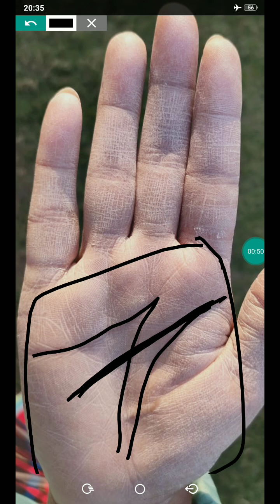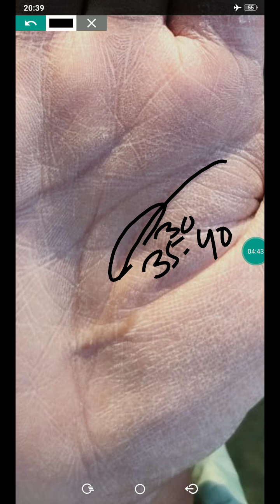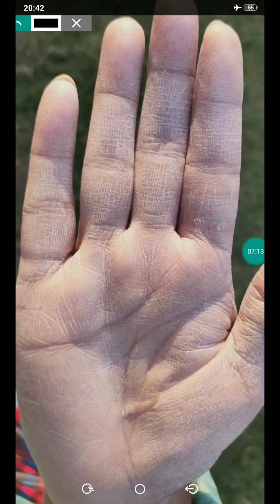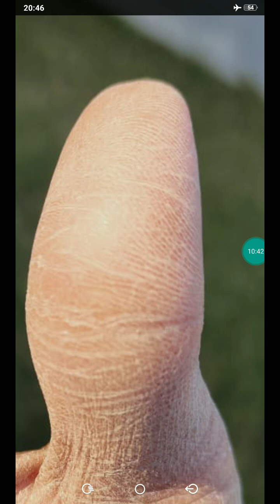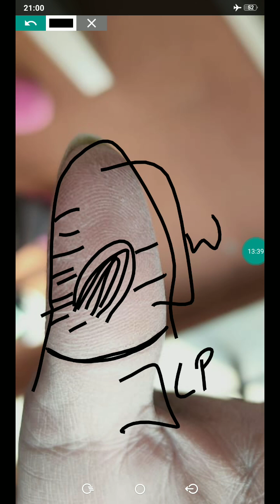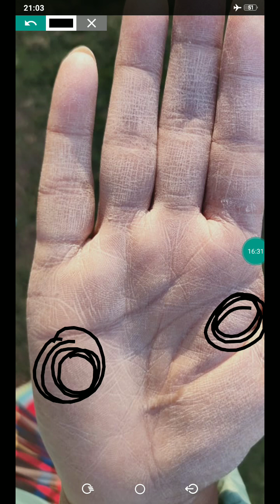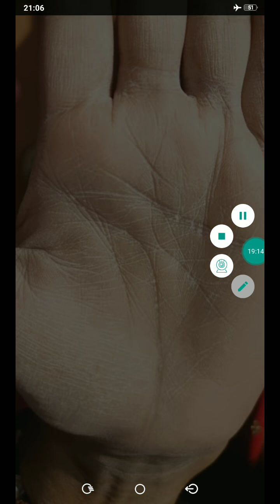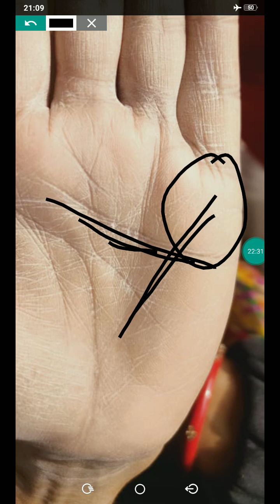Samaj Sevi hands/artistic hands bhagyauday@49-50